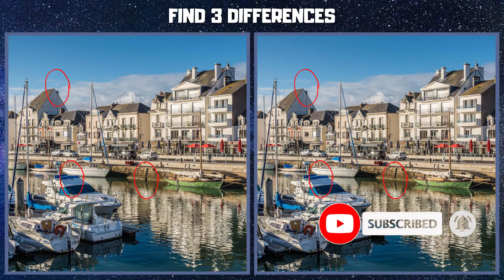TROVA 3 DIFFERENZE - Città di mare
Scrivi nel commento quanto tempo hai impiegato per trovare tutte le differenze!

La foto mostra la città situata in riva al mare.

Sviluppa il tuo cervello risolvendo enigmi!

Ti incoraggio a iscriverti a questo canale poiché aggiungo regolarmente nuovi video.